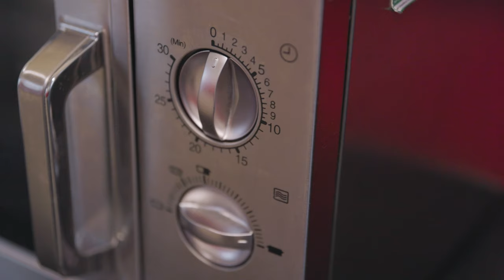University of Essex | Living at the Houses Accommodation